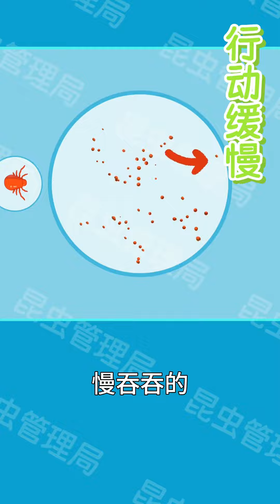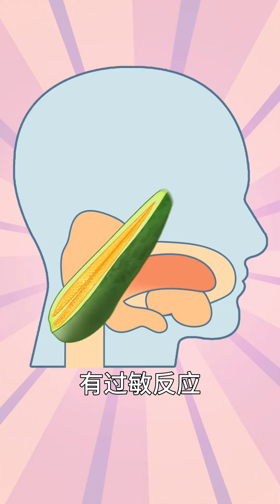木瓜成精啦！原来高高在上的木瓜不仅难以采摘产量也少，自从折腰之后产量嘎嘎的！科普